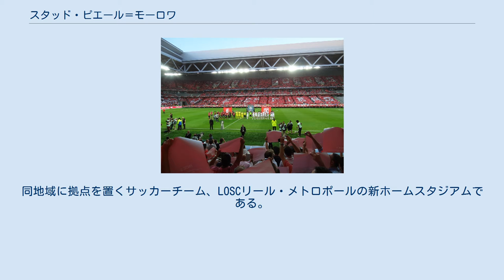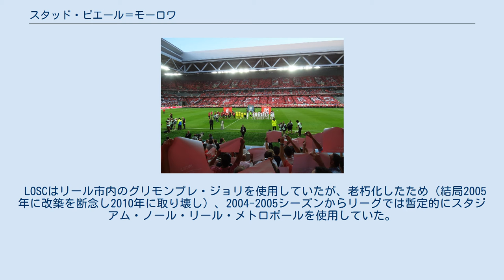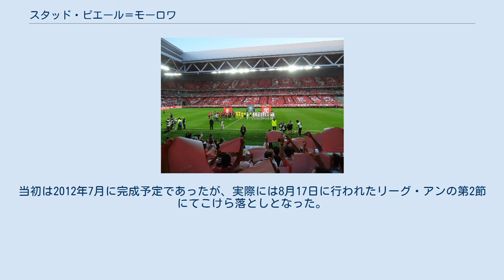スタッド・ピエール＝モーロワ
ヴィルヌーヴ＝ダスク
LOSCリール・メトロポール
スタッド・ピエール＝モーロワ（Stade Pierre-Mauroy）は、フランスのオー＝ド＝フランス地域圏（旧ノール＝パ・ド・カレー地域圏）ノール県ヴィルヌーヴ＝ダスク（リール都市共同体）にある多目的スタジアム。
同地域に拠点を置くサッカーチーム、LOSCリール・メトロポールの新ホームスタジアムである。
 2013年6月21日、リール・メトロポール都市共同体議会は、リールの元市長で、元首相であったピエール・モーロワの死没（2013年6月7日）にちなみ、この政治家の名誉を讃え、スタジアム名の改称を決議した。
リール市民からは多くの反対があり、署名活動も行われるほど物議を醸したものの、結局決議の取り下げは果たされなかった。
リールのサッカーファンの間では、今後も旧称が使われていくという。
 2009年に着工、2012年7月に完成。
収容人数は最大50,186人。
サッカーの他、ラグビー、テニスなどのスポーツ、コンサートにも使用される。
内部にはホテル、レストランも設置され、最終的な建築費は6億1800万ユーロ（うちスタジアムの費用として2億8200万ユーロ）。
 LOSCはリール市内のグリモンプレ・ジョリを使用していたが、老朽化したため（結局2005年に改築を断念し2010年に取り壊し）、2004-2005シーズンからリーグでは暫定的にスタジアム・ノール・リール・メトロポールを使用していた。
しかしながら、この仮スタジアムも手狭であり、欧州サッカー連盟（UEFA）の指定するスタジアム基準に達していないため、ヴィルヌーヴ＝ダスクに新スタジアムを建設することになった。
 2008年、開閉式屋根と移動方式のグラウンドを備えた5万人収納の多目的スタジアムが正式に採用され、翌年に着工。
当初は2012年7月に完成予定であったが、実際には8月17日に行われたリーグ・アンの第2節にてこけら落としとなった。
 UEFA EURO 2016の開催地の一つであり、準々決勝1試合を含む6試合が開催された。